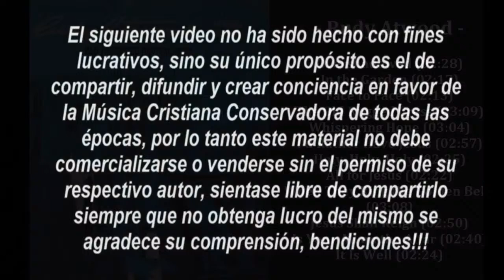Rudy Atwood ‎– Piano Solos vol2 (1957)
Rudy Atwood - Overshadowed (02:28)
    Rudy Atwood - In the Garden (02:17)
    Rudy Atwood - Face to Face (02:13)
    Rudy Atwood - The Old Rugged Cross (03:09)
    Rudy Atwood - Whispering Hope (03:04)
    Rudy Atwood - I'd Rather Have Jesus (02:57)
    Rudy Atwood - Holy, Holy, Holy (02:25)
    Rudy Atwood - All for Jesus (02:22)
    Rudy Atwood - When They Ring the Golden Bells (03:08)
    Rudy Atwood - Jesus Shall Reign (02:50)
    Rudy Atwood - Is Your All on the Altar (02:40)
    Rudy Atwood - It Is Well (02:24)